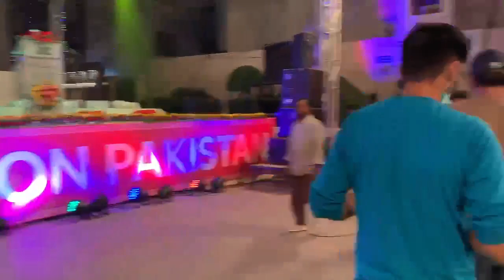Preparations for the Interfaith Milad-e- Mustafa SAW Conference are Complete